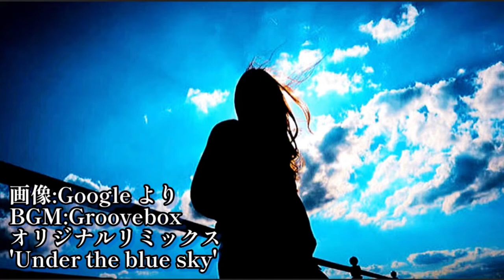【Groovebox】Under the blue sky